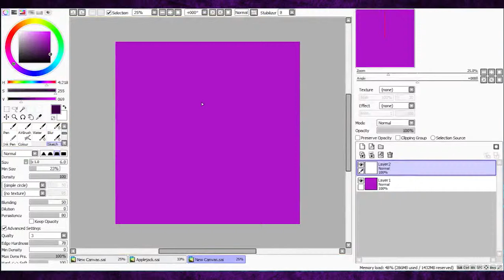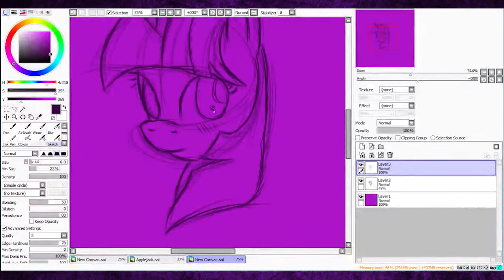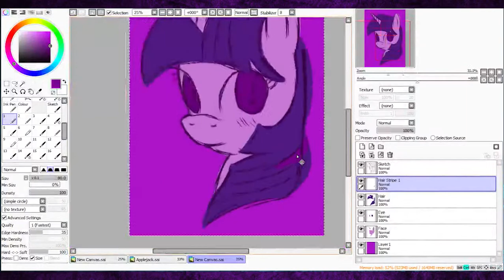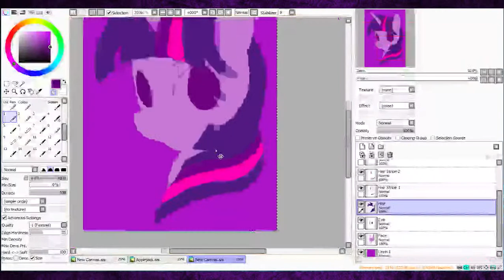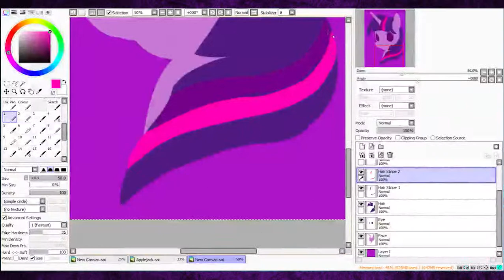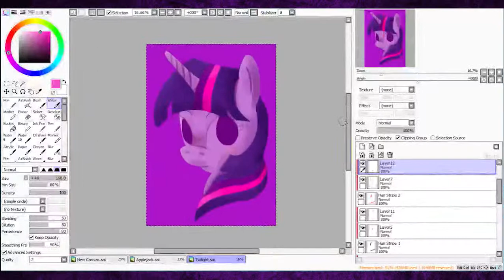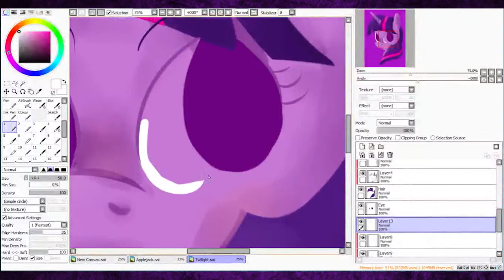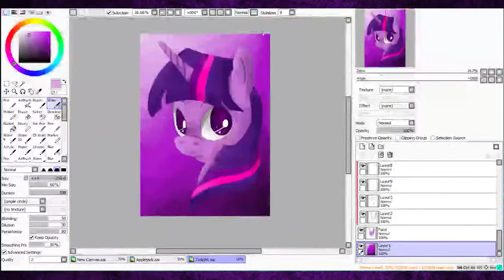Twilight Sparkle speedpaint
Footage from one of my livestreams on Picarto sped up by a bit over 3x.